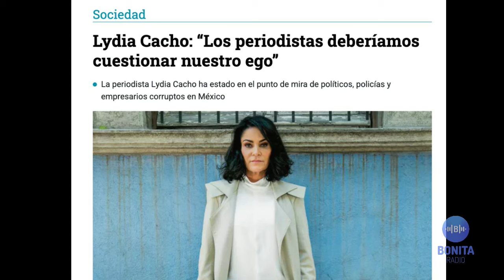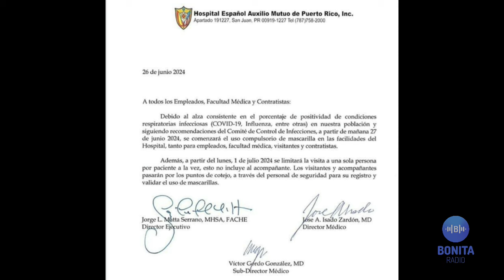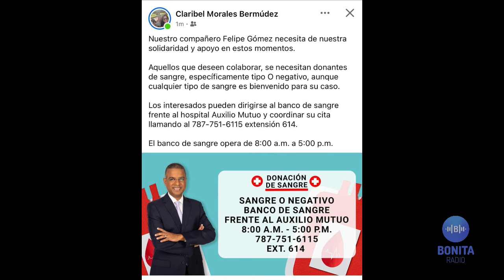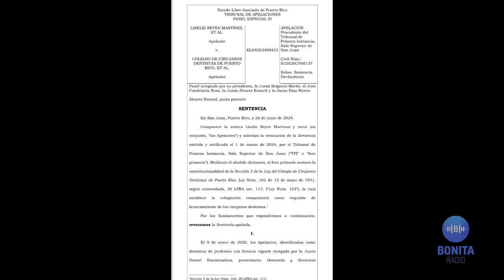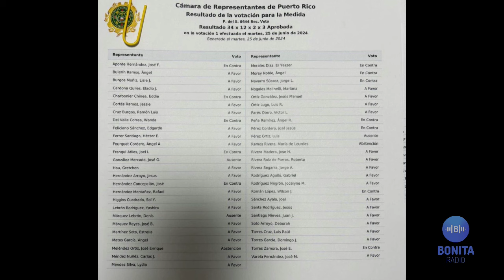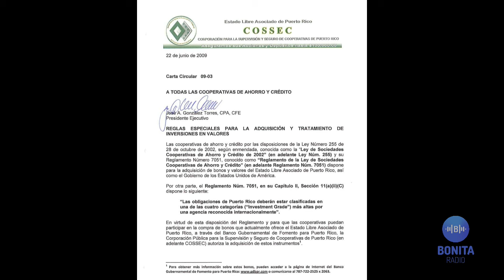QPEN Rodríguez Aguiló vio la escritura en la pared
1. Pierluisi le cree a quien le dijo que las cooperativas no están de acuerdo con la Ley que él no quiso pasar y que le inyecta 400M al sistema. ¿Quién lo engaña? El gobierno del chisme desde La Fortaleza.
2. Inseguridad en Santurce para miembros de la comunidad LGBTTIQ+. Asesinan al cuarto hombre en el área y resulta ser un ex empleado de Carlos Rodríguez Mateo.
3. Golpes de pecho del brother del chat, Ramón Rosario, porque logró descolegiar a cuatro grupos de profesionales. Los últimos, los dentistas.
4. Dos hospitales toman nota del repunte del COVID-19 y hacen obligatorio llevar mascarillas y reducen tráfico de visitas a pacientes.

¡Sintoniza, comenta y comparte!